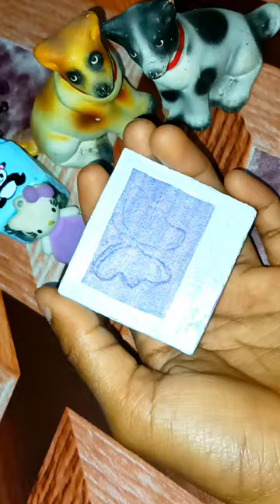acrylic painting🎨 ✨💖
acrylic painting🎨 ✨💖 handmade artist @artisticolio